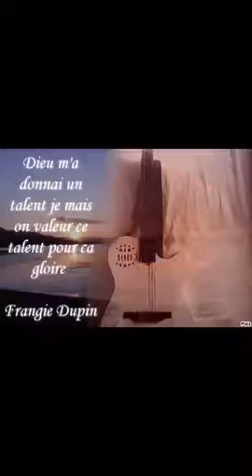Cantique soi un père pour moi